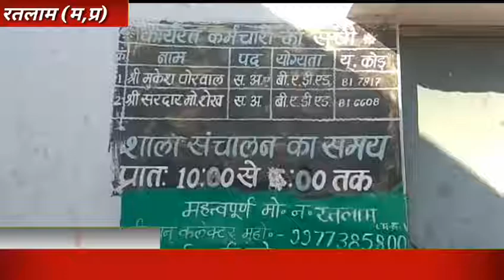रतलाम जिले की पिपलोदा तहसील के ग्राम पंचायत कमला खेड़ा में सरपंच सचिव की दबंगई